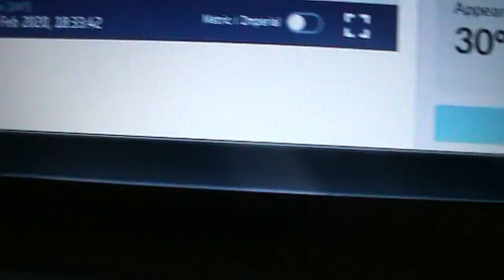Passage ISS du 6 2 2020 à 19 h 25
Passage au dessus de Rochefort  4 mn